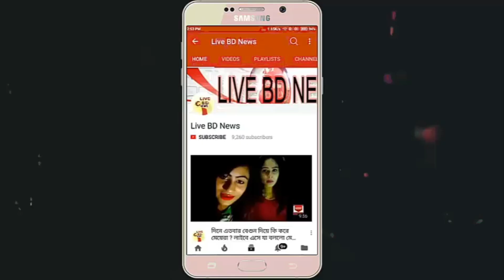ডা. জাফরুল্লাহ চৌধুরী আর নেই !! ইন্না লিল্লাহি ওয়া ইন্না ইলাইহি রাজিউন | Zafrullah Chowdhury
বীর মুক্তিযোদ্ধা ডা. জাফরুল্লাহ চৌধুরী আর নেই,Zafrullah Chowdhury,চলে গেলেন ডা.